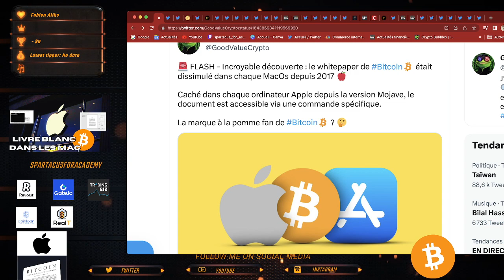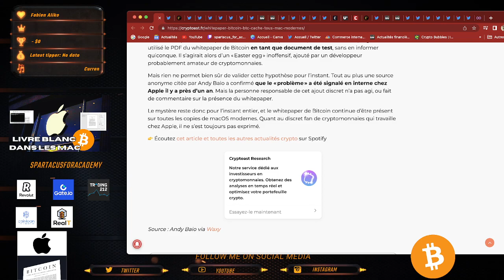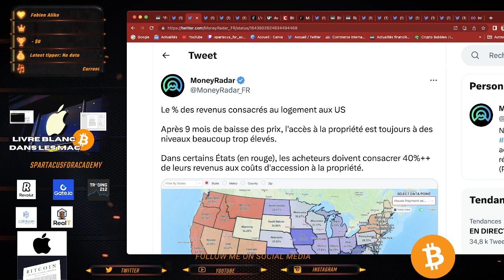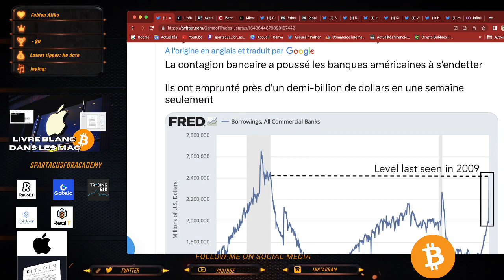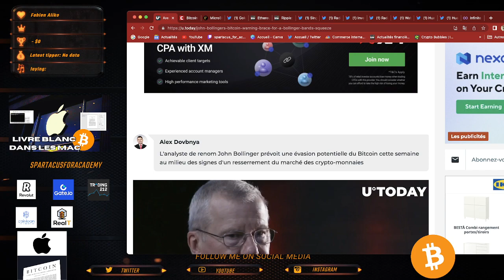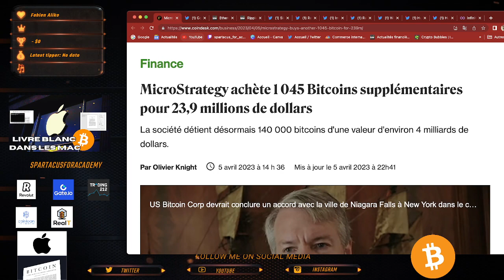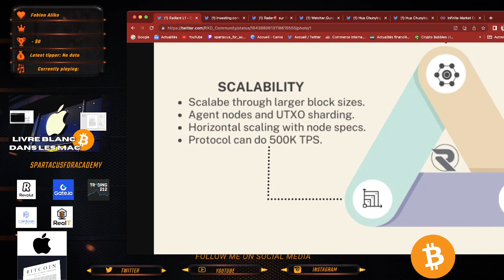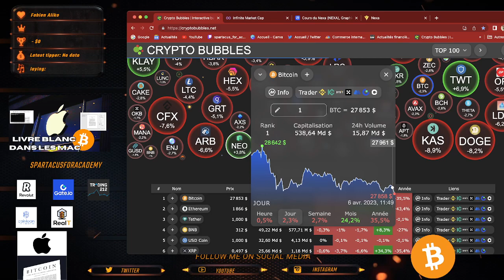LE LIVRE BLANC DU BITCOIN DANS LES MAC !!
SPARTIATES !!

on parle de finance,  macroéconomie, bourse et crypto biensure ! bon visionnage !